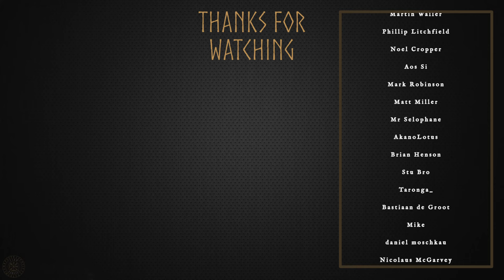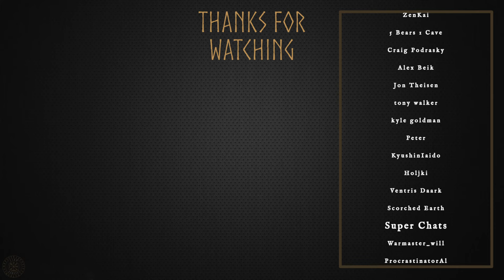LIAM'S BIRTHDAY STREAM! - T'au Empire Vs Adepta Sororitas - Warhammer 40k 10th Edition!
The FINAL stream before Christmas AND the FINAL stream before Liam's BIRTHDAY.

No dice were harmed in the making of this Battle Report.

+++ Links Below +++